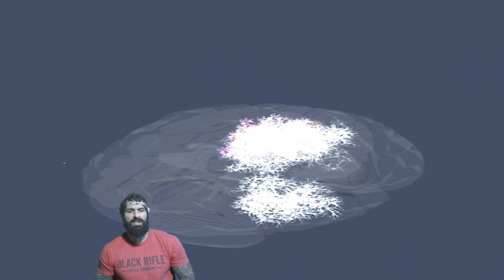Increase Your Mental Activity in 2019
Maintain a "Time Scarcity" mindset in 2019.

Constantly challenge yourself, do not let your analytical mind stop you from accomplishing wondrous things!

Compete against yourself, better today than yesterday.

Identify and utilize tools that allow you to isolate important signals vs. the NOISE that surrounds us constantly.

There is always a high level of uncertainty, ambiguity and conflict in our lives.

You must endeavor to recognize these patterns and focus on the most important issues at hand.

True leaders inspire change but it is painful and difficult.

Gain control of your mental state by identifying all internal/external forces that influence you, this will create degrees of freedom for your to act decisively.